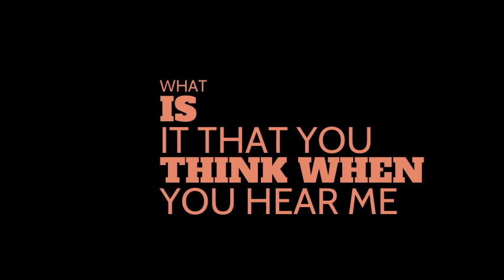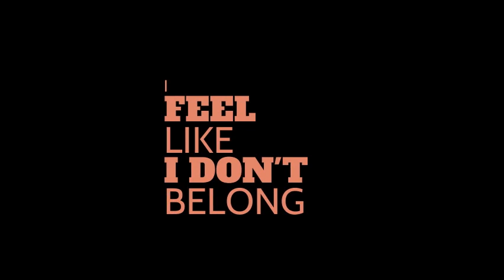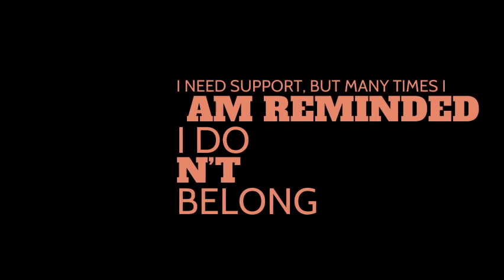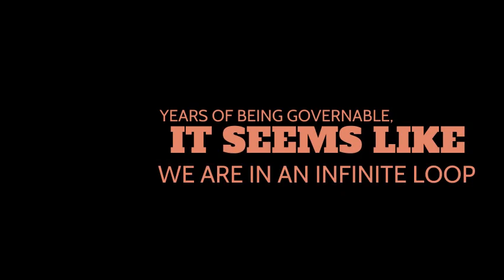More Than Just ABCs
Junior, Producer

Video created in the Digital BIPOC Storytelling workshop at CU Denver in January 2022

Funds provided by CU Denver Diversity, Equity and Inclusion Office, and the CU Denver College of Liberal Arts and Sciences Diversity and Inclusion Initiatives Fund

Workshop Facilitators: Dr. Marty Otañez (Anthropology, CU Denver), Dr. Bryan Wee (Geography & Environmental Sciences, CU Denver), and Donica Snyder, art therapist